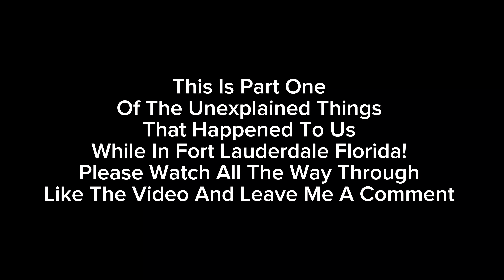Bizzare Green & Yellow Tap Water